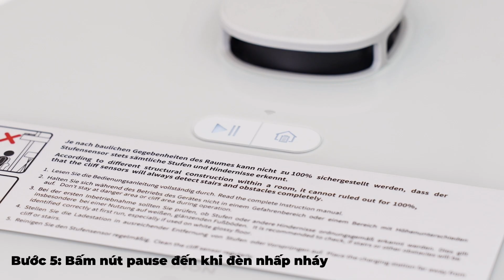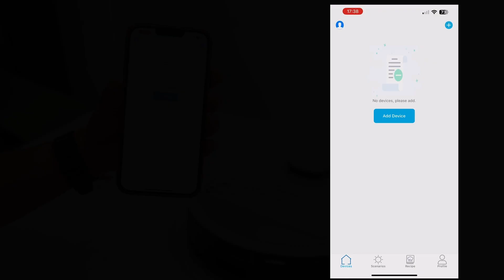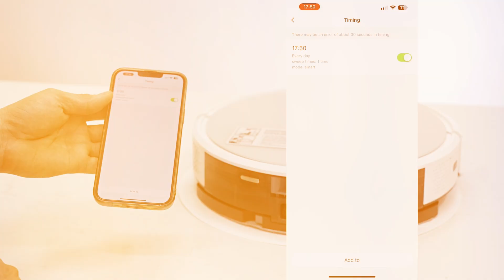HƯỚNG DẪN SỬ DỤNG ROBOT MEDION X21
Wundertüte - Thế giới sản phẩm Đức & Châu Âu
Địa chỉ : 511 Lạc Long Quân - Xuân La - Tây Hồ - Hà Nội